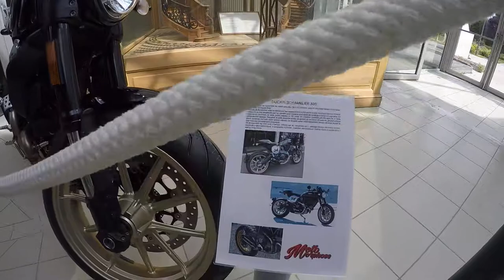ducati scrambler 2017